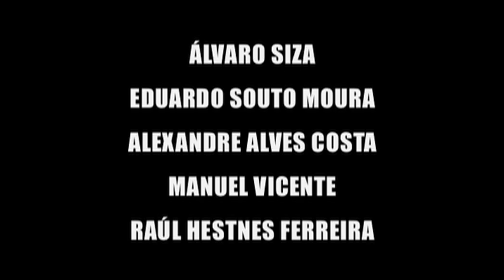AS OPERAÇÕES SAAL TRAILER